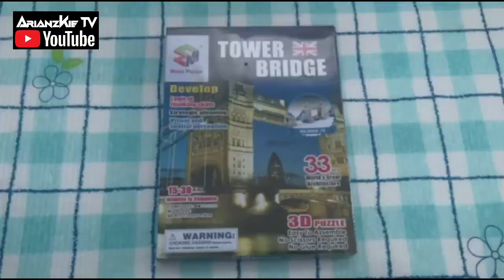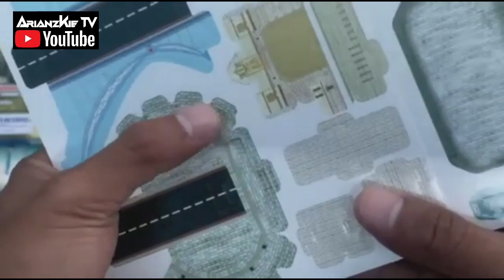DIY Magic Puzzle Tower Bridge | DIY 3D Puzzle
Hi, Thank you for visiting my channel. For this video, we will be assembling an affordable Magic Puzzle/3D Puzzle.

Tower Bridge is a Grade I listed combined bascule and suspension bridge in London, built between 1886 and 1894, designed by Horace Jones and engineered by John Wolfe Barry. The bridge crosses the River Thames close to the Tower of London and is one of five London bridges owned and maintained by the Bridge House Estates, a charitable trust founded in 1282. The bridge was constructed to give better access to the East End of London, which had expanded its commercial potential in the 19th century. Prince of Wales and Princess of Wales opened the bridge in 1894.